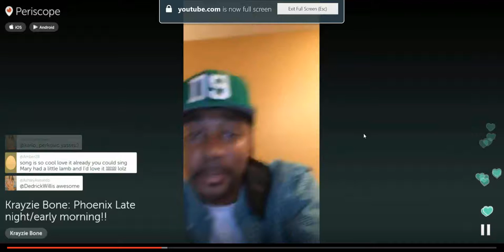Krayzie Bone - Earn My Life (1)